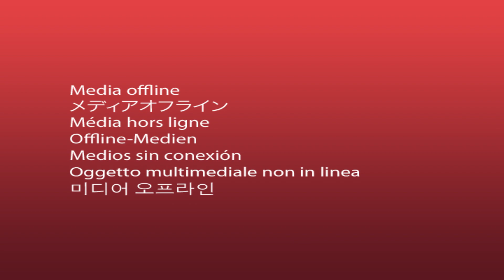LaLiga Playoffs16 - Bahía Basket 68 San Lorenzo 77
Liga Nacional de Básquetbol de Argentina
Temporada 2015/2016
Playoffs - Finales Conferencia Sur - Partido 1